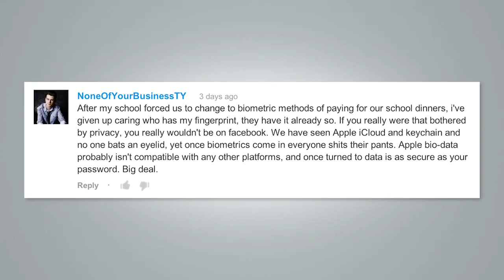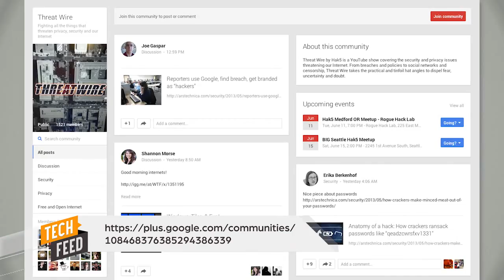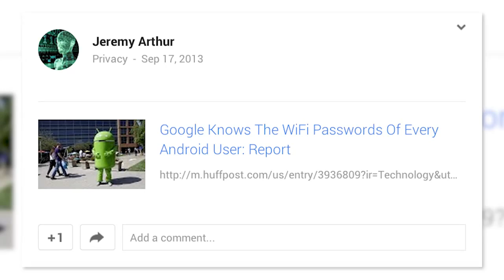Apple's Touch ID Raises Security Questions - Threat Wire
Is Apple's Touch ID a threat to security?, secure SMS for Android, Lavabit heading to court and the NSA sharing data on US persons with Israel. All that and more this time on Threat Wire!